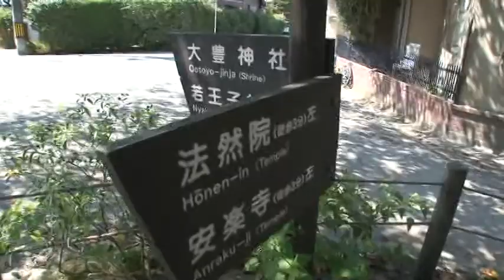A015京都哲学の道-1‹銀閣寺～法然院橋›(日章)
哲学の道は、琵琶湖疏水の流れを見ながら歩く近畿でも有数のコース。全行程ノーカットでお見せします。